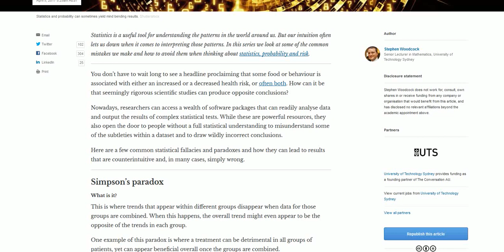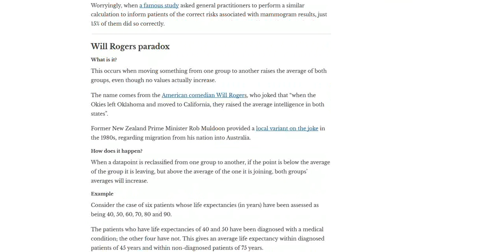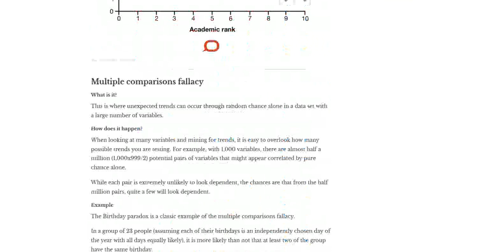Paradoxes of probability and other statistical strangeness